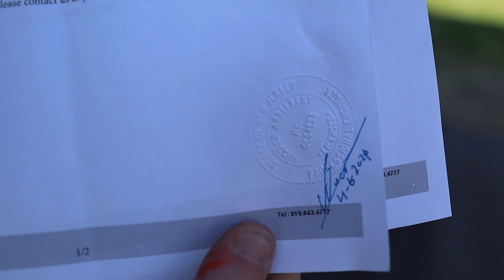Installing Helical Piles and Deck Framing - MEGA DECK PART 1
We are installing helical pile deck footings and framing the deck on our latest backyard transformation. This deck is going to be massive and will feature a huge truss roof over the deck as well as a pergola over the front portion of the deck. We will explain the differences between different size helical piles for your deck project, along with going over some of the more specialized deck framing which includes a built in bench, outdoor kitchen and fireplace privacy wall.

FRAMING LUMBER:
ProWood MCA ground contact treated lumber